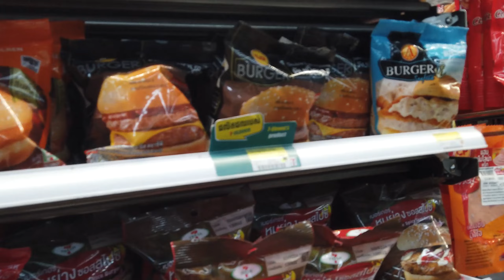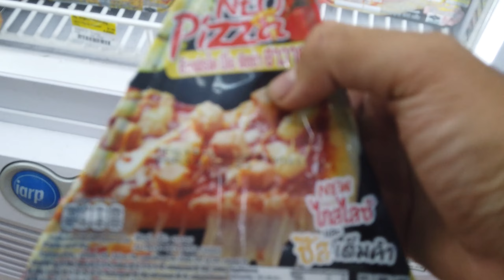7-Eleven Chroy Chongva Night Ride.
Just me and my girlfriend late at night going for a small ride to 7 -Eleven. We bought some food and a drink. The food was nice and not too expensive. All in All it costs us 8.5 USD for everything we ate there.